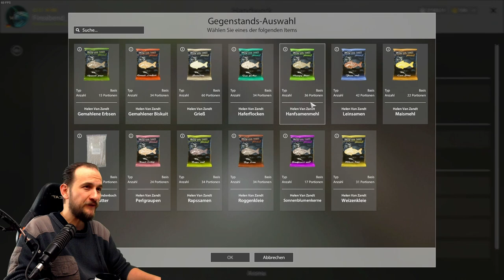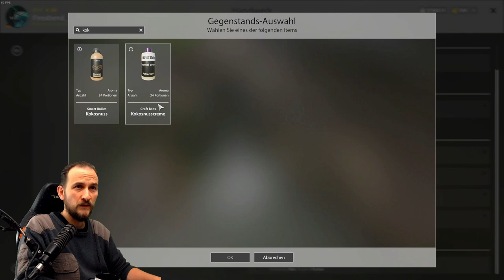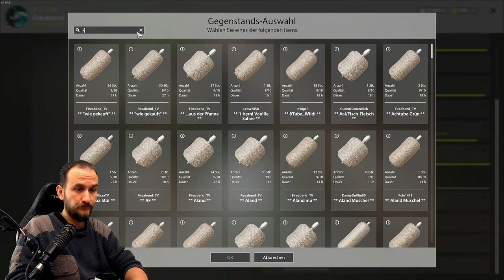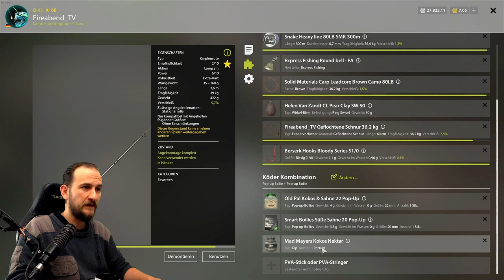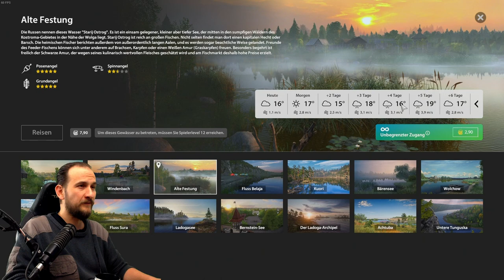Russian Fishing 4 - Alte Festung - Spot für Groß und Klein